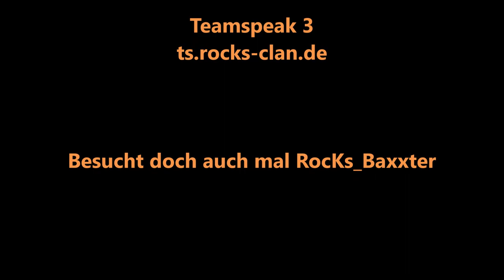Painkiller`s Some Body in Love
RocKs | Reloaded_Clan (Oldschool)

by

Mr. [S]aint Painkiller

Teamspeak 3:

TS3 Adresse: ts.rocks-clan.de
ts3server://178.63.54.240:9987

                                STATS